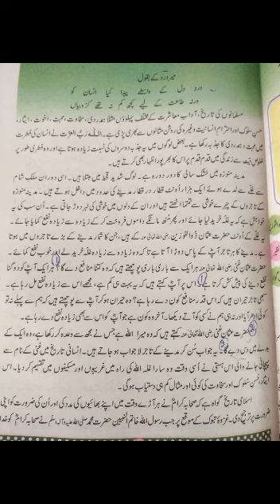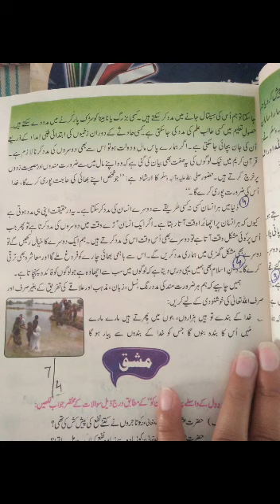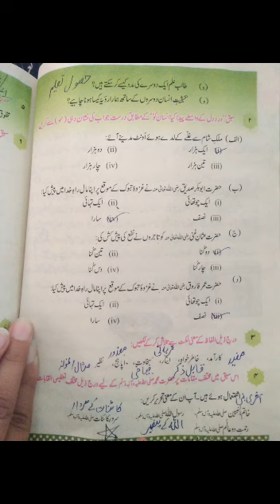8th Urdu 7 April 2021